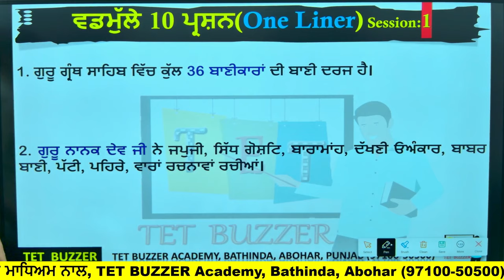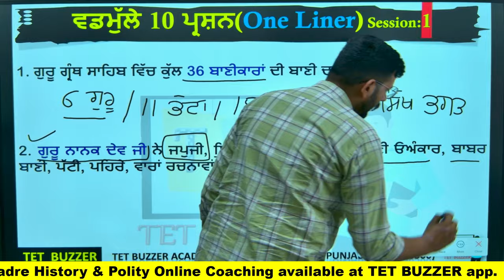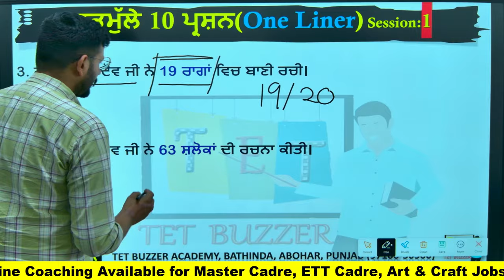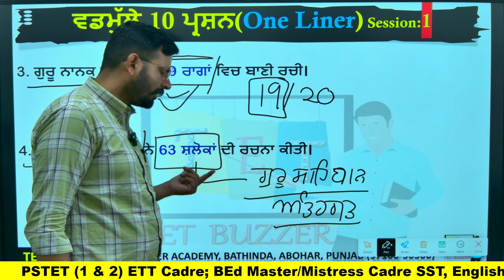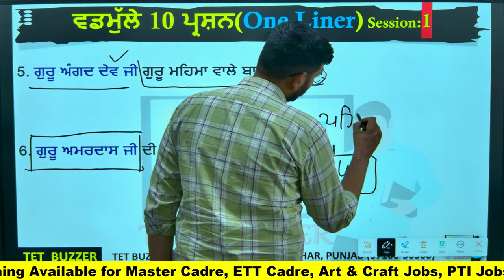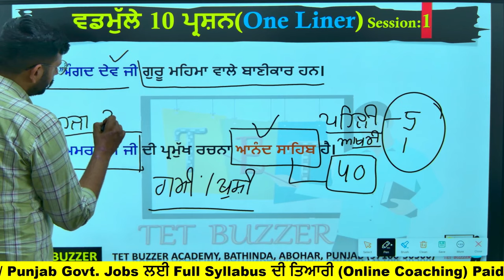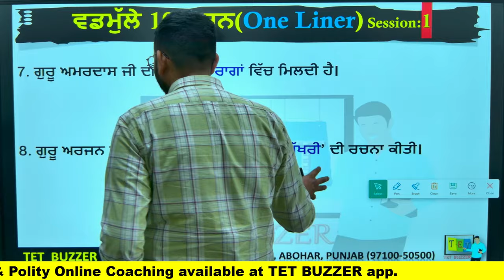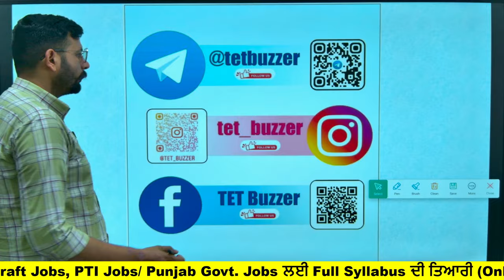ਪੰਜਾਬੀ ਵਡਮੁੱਲੇ 10 ਪ੍ਰਸ਼ਨ|| Punjabi ETT 5994 Jobs || Session:1 || TET BUZZER Academy (97100-50500)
📖 Key Highlights:
- Grammar Essentials: Tenses, Cases, Verbs, Pronouns
- Punjabi Literature Overview: Poems, Prose, Authors
- Vocabulary Expansion & Usage
- Reading Comprehension Strategies
- Tips for Effective Writing in Punjabi
- Practice Exercises & Solutions

🕙 10:30 AM - Maths
🕚 11:30 AM - History
🕘 12:30 PM - Punjabi
🕘 08:00 PM - Punjabi
🕘 08:30 PM - EVS
🕘 09:00 PM - SST